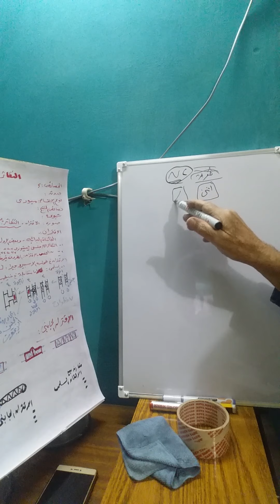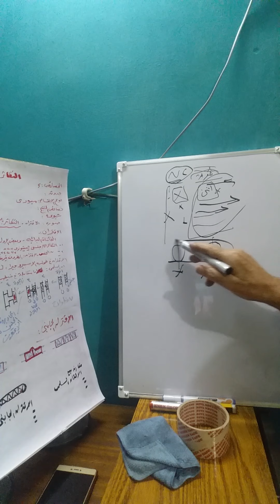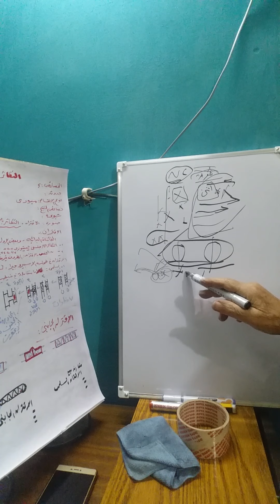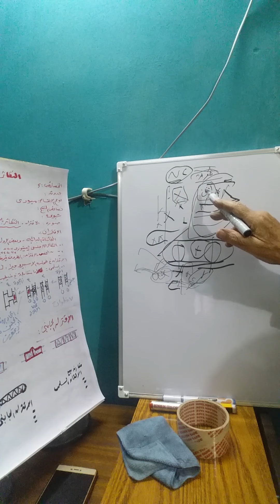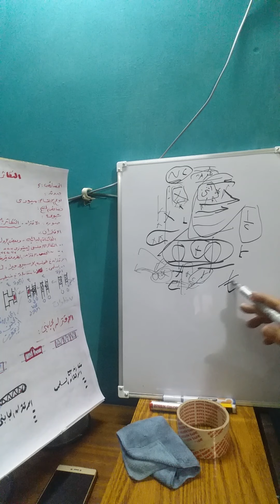@ رؤى دقينش تعليمى الصف الثالث الثانوى علمى علوم احياء تابع الخصاءص العامة للتكاثر الجنسي ح٢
@ رؤى دقينش تعليمى الصف الثالث الثانوى علمى علوم احياء التكاثر الجنسي تابع الخصاءص العامه للتكاثر الجنسي فى الكاءنات ح٢